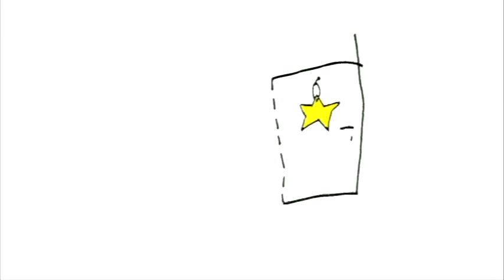Adventskalender Bonn 2011 - Türchen 14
Jeden Tag im Advent geht in Bonn ein Türchen auf. Diesmal war eine Performance von Eva Wal darin.